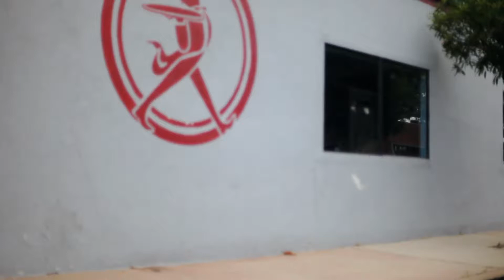Karmaky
By Mike Pagan

Skater - Steven Swanson

Produced by Karmaky